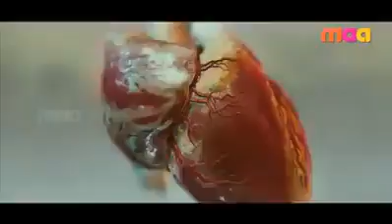اقوى فلم هندي البطل سامبو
لا لا هاذي قوية عاد